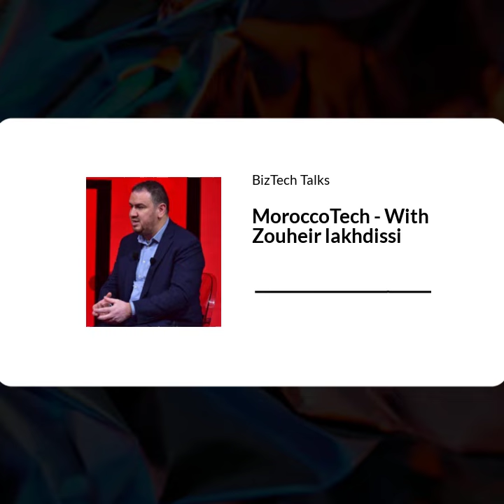BizTech Talks teaser - MoroccoTech